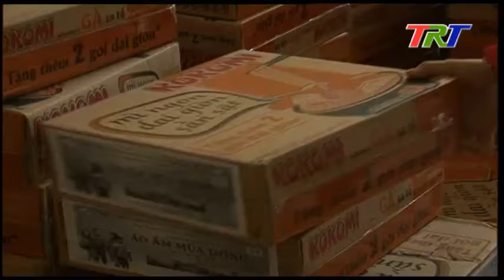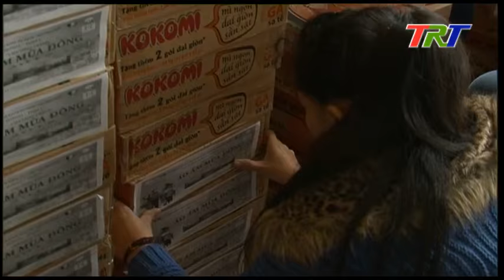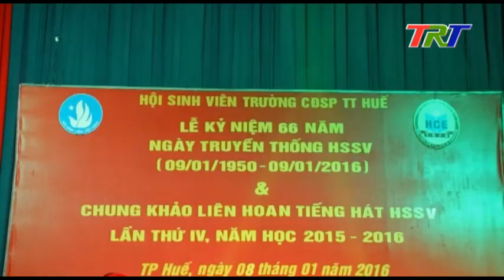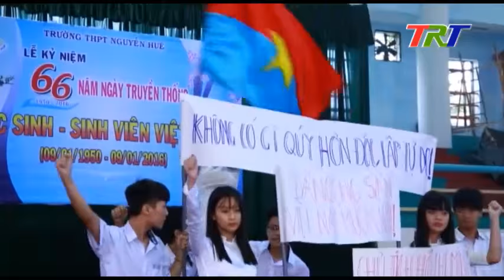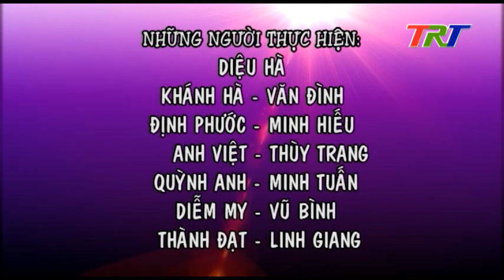NHỊP SỐNG TRẺ NGÀY 9-1-2016